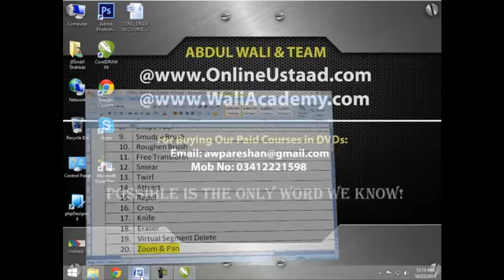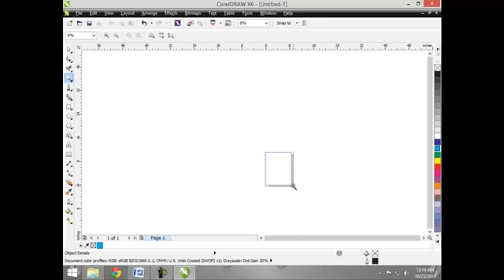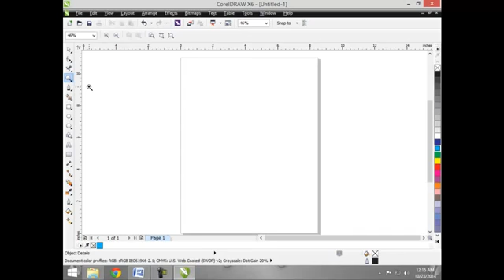Corel Draw X6 Tutorials in Hindi part 18 zoom tool